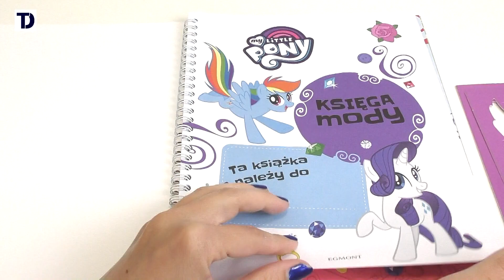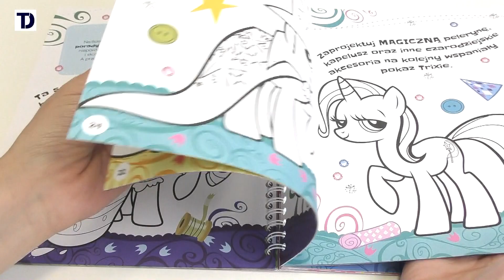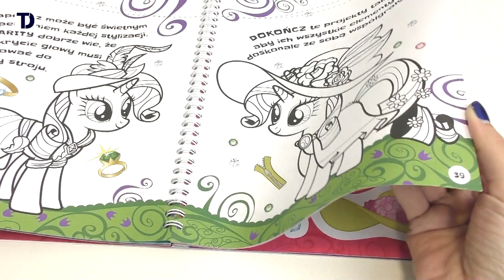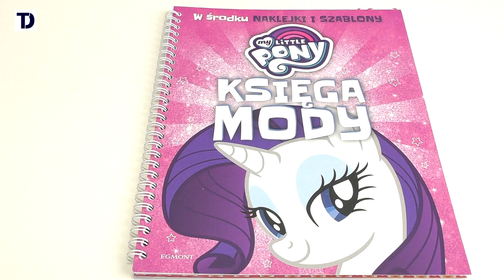MY LITTLE PONY: KSIĘGA MODY - Recenzja książki